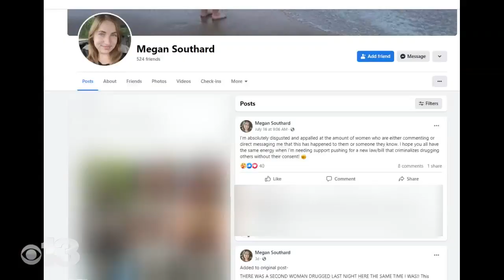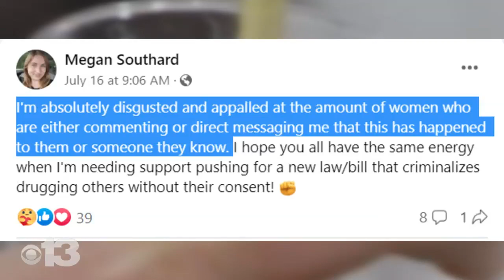Maine woman describes terrifying experience of being possibly drugged at Portland bar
Police in Portland, Maine, are investigating two likely cases of women being slipped the date rape drug, Rohypnol, in a local bar.

Police aren't revealing the name of the bar, but say both victims reported being drugged at the same bar on the same night.

Megan Southard says after only two drinks, she suddenly felt nauseous, disoriented and could barely move.